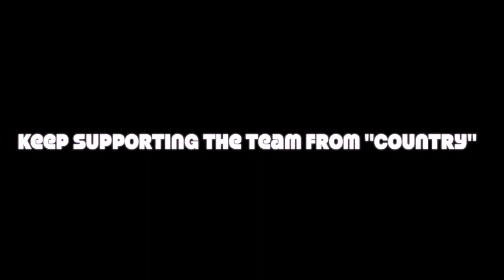Ryan Stewart's 80 min Goal vs WASA F.C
Ryan "Fry" Stewart produces one of his trademark free kicks to send the Guaya supporters in a frenzy and maintains Guaya Utd's lead atop the National Super League.
Score : Guaya Utd: 1, WASA F.C.: 0